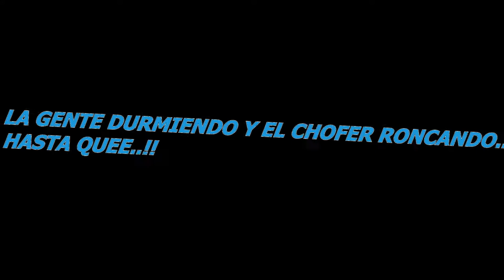TRAILER MONTAÑITA 2015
Esta es una pequeña descripcion del viaje que hice por tierra desde Cali, Colombia hacia Montañita en Ecuador.
Espero les guste cuando suba el video completo saludos.